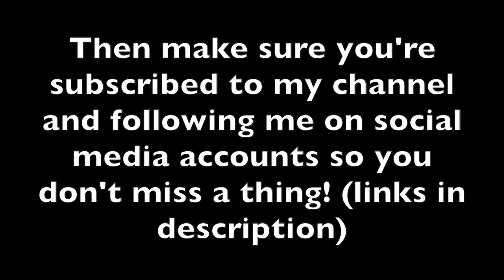SNOWBALL GATE?! (ft. Storywind)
We continue the battle against the injustice of snowball?!